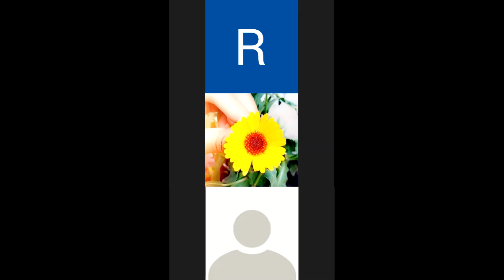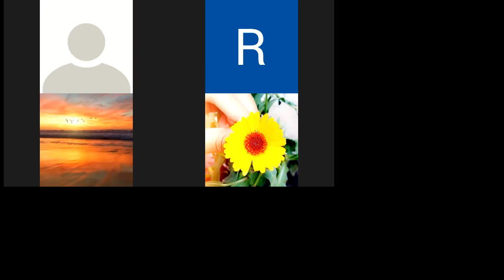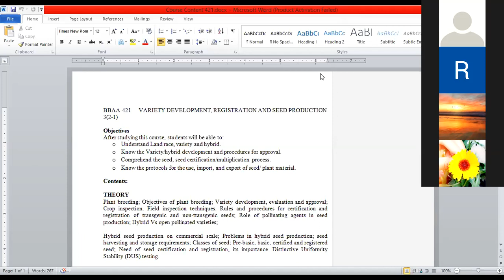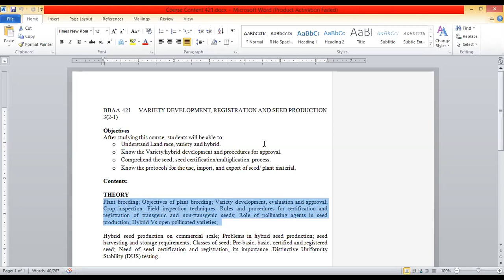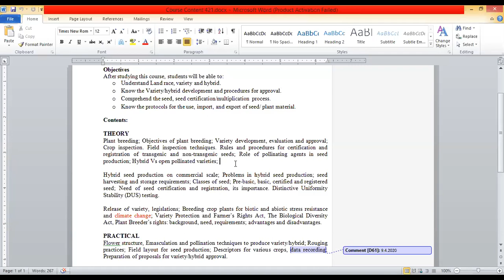BBAA 421 Week 1 Revision Plant Breeding variety evaluation and registration. field inspection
These Contents are related to BBAA-421 Course (Variety Development, Registration and Seed Production) BBAA Agri business Degree of UAF